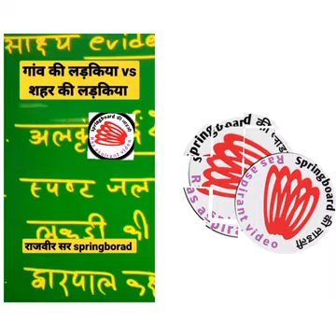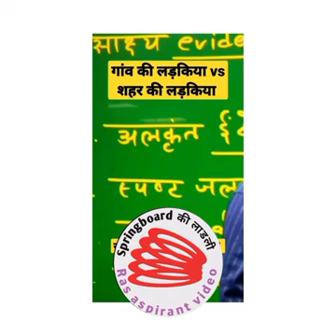wonderful comment on girls 😊😊😊. what you think about it 😂😂😂